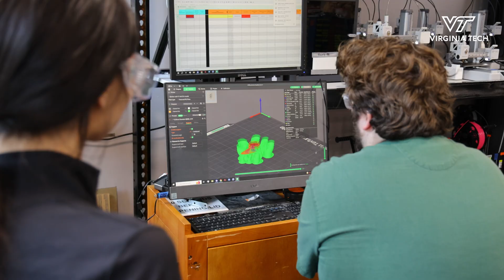Exploring engineering and campus life with C-Tech² at Virginia Tech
C-Tech² offers an opportunity to learn about college life--from residence halls to classrooms and everything in-between, and gives students experience with broad range of engineering disciplines. The C-Tech² program is designed and intended for rising junior and senior high school girls.